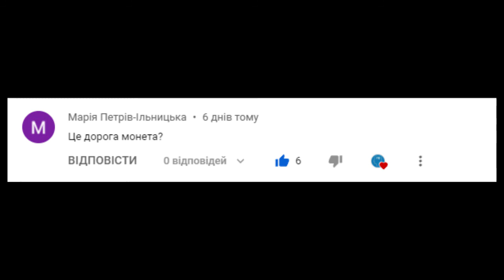Монета номіналом 25 копійок. Відповідь підписнику каналу.